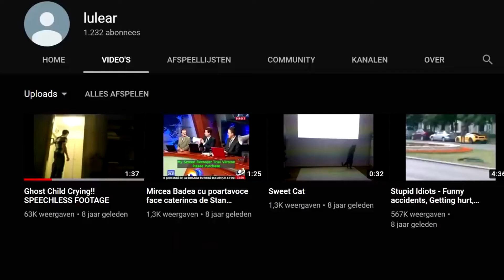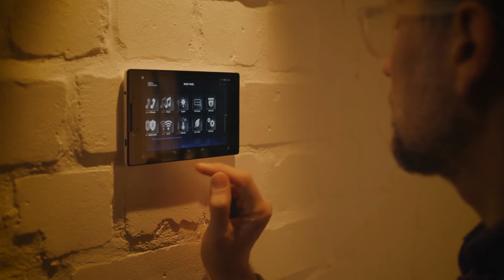10 Furchterregendsten Entdeckungen Durch YouTubers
Im Laufe der Jahre sind viele beängstigende Dinge durch YouTuber gefunden und gefilmt worden. Von einem YouTuber, der einen riesigen Hai in einem verlassenen Park in Australien gefunden hat, bis hin zu der erschreckendsten Entdeckung einer Geisterpuppe, die auf dem Dachboden eines verlassenen Gebäudes gefunden wurde.